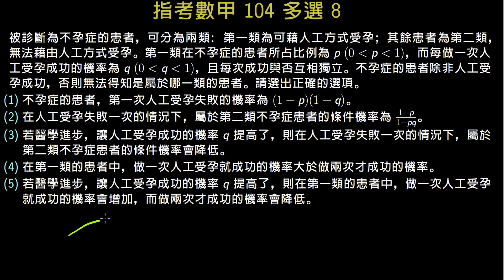【數甲】104 單選8 不孕與條件機率